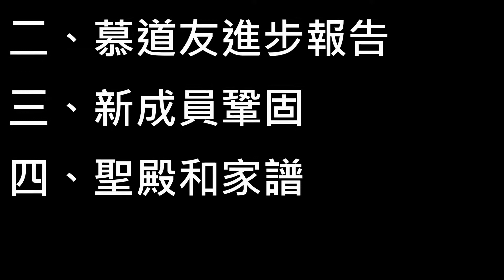Ward Council 2019 6 29